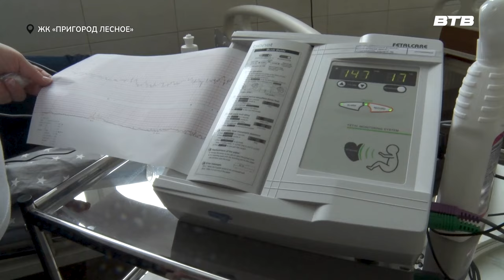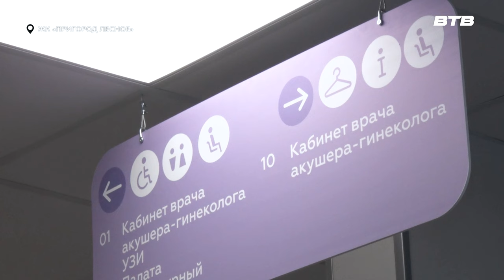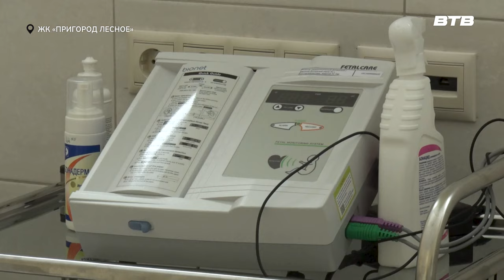РАДОСТЬ МАТЕРИНСТВА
В филиале женской консультации микрорайона Пригород-Лесное начали работать два новых врача. Расширение штата позволило оказывать помощь ещё большему количеству женщин. Как новые медики принимают пациентов узнала Инга Янчук.